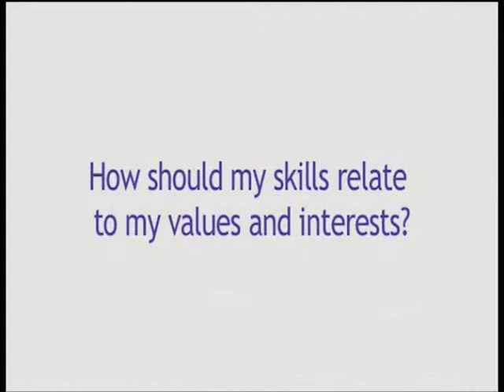10Eighty's Michael Moran on Everlasting Employability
10Eighty's Michael Moran discusses everlasting employability and the best strategies for achieving this goal. Find out more about career and talent management consultants 10Eighty and read their latest blogpost 'Everlasting Employability'